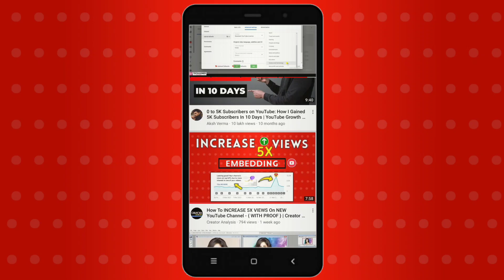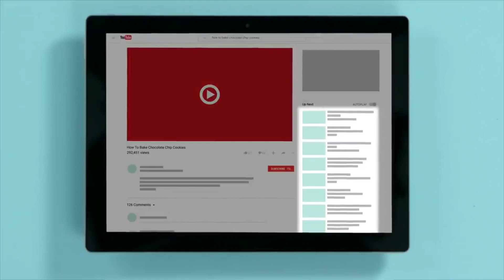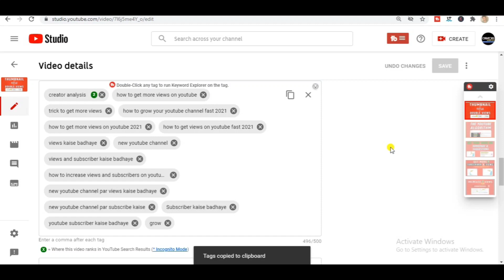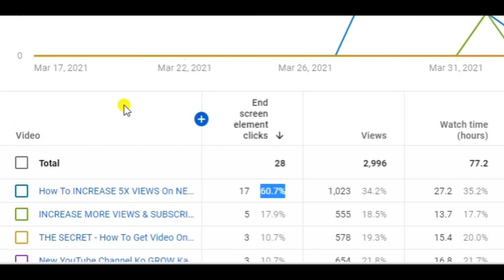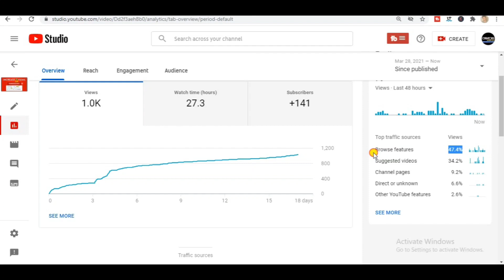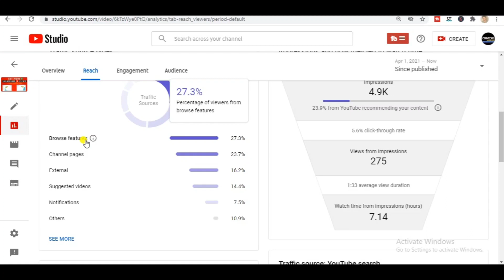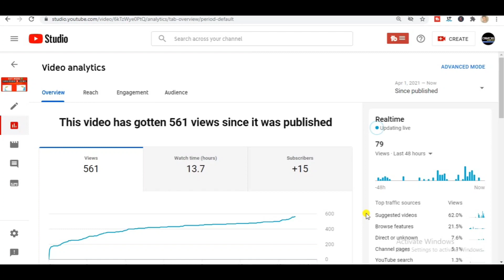{SECRET} Get Your YouTube Video Suggested By YouTube | YouTube Video Recommend Me Kaise Laye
About Video :-
        Hello Creators in this video I will share you the secret to growing faster on YouTube this video is most important for all new creators so watch till end.

MIC {I USE}
MIC I {RECOMMEND}
My Lapel Mic